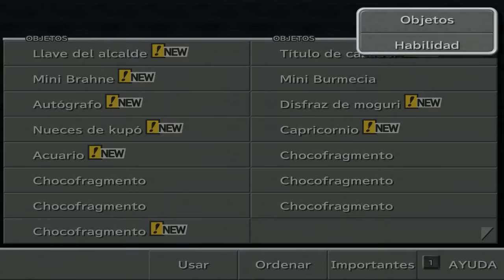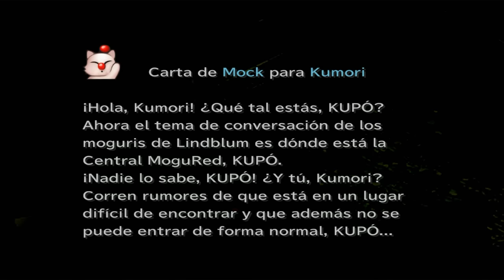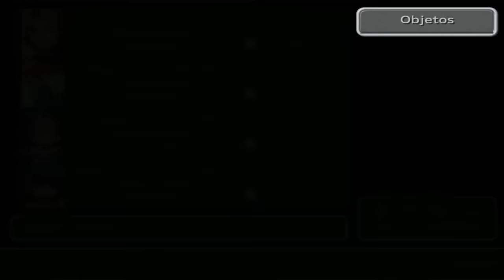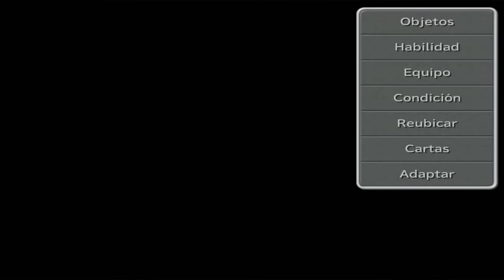Guia Final fantasy IX (Steam PC) Capitulo 52 | Antiguo castillo de ipsen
OBJETOS

Stellazeo Acuario [8:25]
Dos dagas [8:40]
Garra de gato [14:35]
Jabalina [16:05]
Sable ancho [17:50]
Horquilla [21:50]
Vara [18:40]
Rezo de niña [38:05]
Flauta de golem [40:30]
Aroma del ayer [42:50]
Baston de mago [46:35]
Tenedor [46:40]
JEFES

Crustopodo [28:10]

VIT: 29.186
Objetos para robar: Elixir, Garra de mitrilo y Orichalcum
Objetos que suelta: Ninguno
PH: 11
Debilidades: Matapajaros, Aire y Fuego

NOTA: Si le provocamos el estado Ardor (con Bomba mostaza de Quina o Sable ardiente de Steiner + Efecto extra) podremos liquidarlo sin sufrir daño alguno)